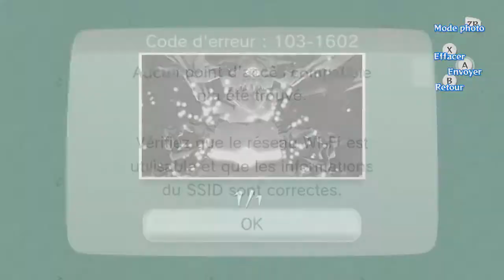The Legend Of Zelda - Wind Waker HD | Episode 6 : Le Grappin Griffe et le Sauvetage de Valoo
{Description}

Bienvenue sur La chaîne Youtube de Zoria

(Résumé)

The Legend of Zelda: The Wind Waker (ゼルダの伝説 風のタクト, Zeruda no densetsu: Kaze no takuto?, litt. « La légende de Zelda : La baguette des vents ») est un jeu vidéo d'action-aventure édité et développé par Nintendo et le neuvième épisode de la série The Legend of Zelda. Il est sorti le 13 décembre 2002 au Japon, le 24 mars 2003 aux États-Unis, le 2 mai 2003 en Europe, et le 7 mai 2003 en Australie sur GameCube. The Legend of Zelda: Phantom Hourglass sorti sur la Nintendo DS est sa suite directe.

Skype Public : zoria.gamers

(Mes code Amis)

Mon Code Amis Nintendo Switch : SW-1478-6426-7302

Mon Code Amis Steam : adrien85888

{Fin de Description}